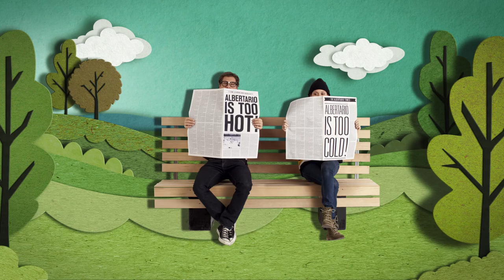Ding Free - Sea to Sea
Belonging to a national ATM network means you can bank ding free at credit unions and other financial institutions across Western, Central and Eastern Canada. Just look for a ding free sign on any participating ATM, and say goodbye to those pesky surcharge fees. Visit ding-free.ca for more information.